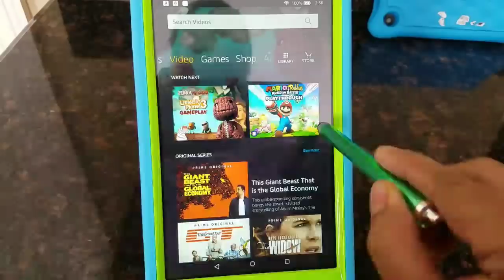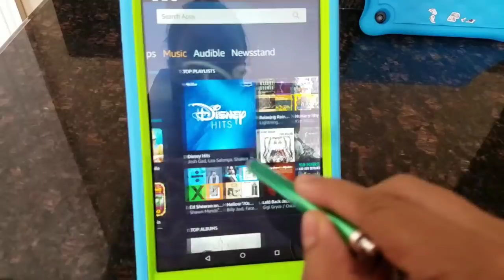আজকের মজাদার খাবার|Fish Fillet fry|Mishti Kumra With Shutki|Bangladeshi Vlog|Sylheti Channel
Amazon Kids Tablet

Find all kind of Sylheti traditional cooking, my own recipes and my everyday lifestyle videos here in Sylheti language. I created this channel to connect with all Bangladeshi people all over the world and represent sylhet through my Channel.

That doesn't mean it's only for sylheti people or sylheti community. It's for all my  viewers who is interested to learn something new. I think it's a good way to explore a specific community.

My non Sylheti Viewers please listen to me once with patience, and love. I am sure you will find it interesting and without you I can't reach my goal. Please show me your love and support. Without everyone's support I am nothing.

I am a housewife and a working mother with loads of dream. Hopefully one day I can achieve my dream and show the world that there is no limit to dream and language can't be a barrier for success.